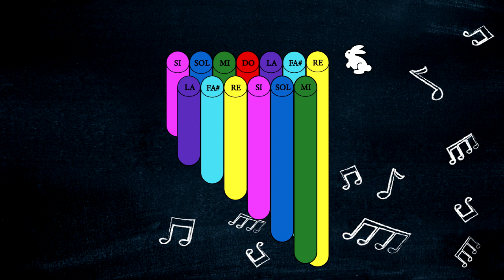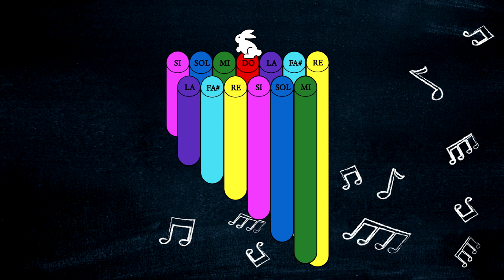Antarita Tutorial Zampoña - Wayayay - Los Kjarkas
Antarita Tutorial para Zampoña, Antara y Pan Flute.
Para que puedas disfrutar mejor de este tutorial escribe las notas musicales en cada tubo de tu antara, zampoña o panflute y píntalas con crayolas o imprime etiquetas siguiendo los colores correspondientes a cada nota. Ejemplo

Do= rojo
Re= Amarillo
Mi= Verde
fa#= cian
Sol= cobalto
La= violeta
Si= púrpura

También puedes disminuir la velocidad del video  para ver en cámara lenta y aprender más despacio visualizando mejor los cambios de nota y sus respectivas duraciones.

Pronto lanzamos Antarita, con ella podrás tocar todas tus canciones favoritas, los tubos son de colores y puedes armarla como desees gracias a su sistema de acoplamiento.

Recuerda inscríbite en el canal, comenta y comparte los videos de Antarita!